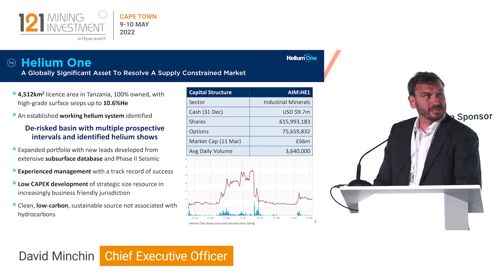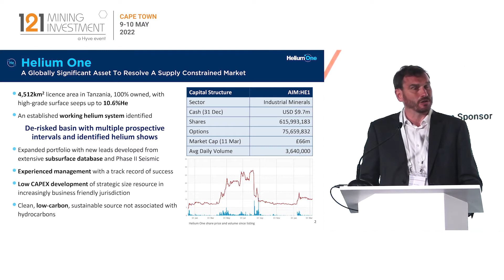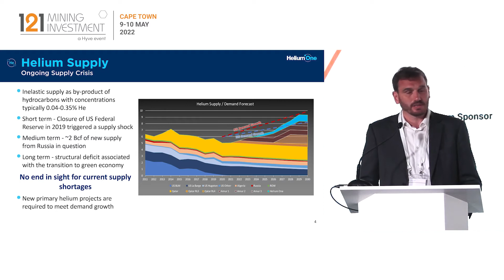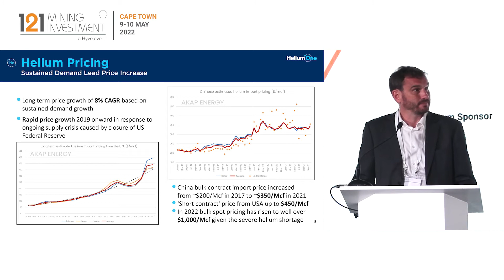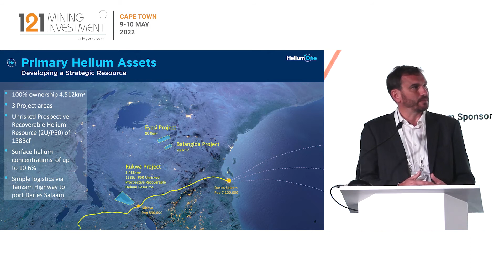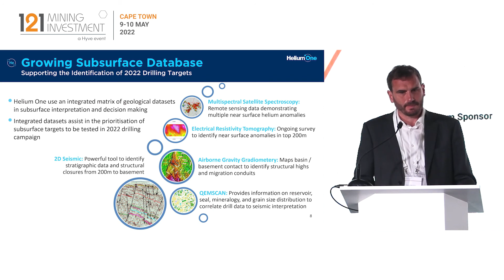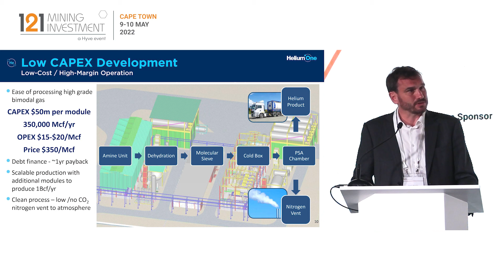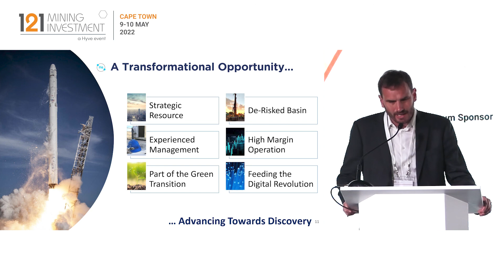Presentation: Helium One - 121 Mining Investment Cape Town May 2022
Helium One has identified a globally unique, large-scale, high-grade, zero-carbon helium project in Tanzania with the potential to become a strategic asset in resolving a supply-constrained market. The Company has secured 18 Prospecting Licences covering more than 4,512 km² in three project areas: the Rukwa, Balangida and Eyasi. These are located near surface seeps with helium concentrations ranging up to 10.6% He by volume.

SRK Consulting have reported a ‘Best Estimate’ Un-risked Prospective Resource of 138 Bcf (2U/P50) for the Company’s flagship Rukwa Project, which is an advanced exploration project with a portfolio of leads and prospects defined by high-resolution gravity gradiometry, and modern and historic 2D seismic. The Rukwa Project has been de-risked by the 2021 drilling campaign, which identified reservoir and seal with multiple prospective intervals from basin to near surface within a working helium system.

Primary ticker: AIM:HE1
Stage of development: Exploration
Commodity: Helium
Project to promote: Rukwa
Project location: Tanzania